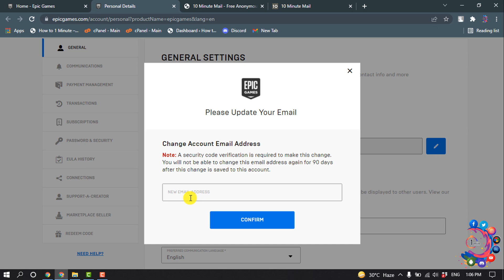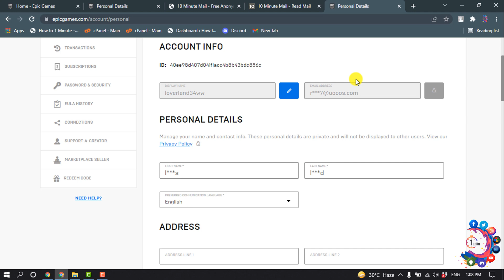How to change fortnite email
Log in to your Epic Games account and then go to the Account portal.

"how to change fortnite email without verifying"
"epic games login"
"epic games account"
"epic games email"
"change fortnite account"
"how to change your epic games email if you forgot it"
"epic games support"